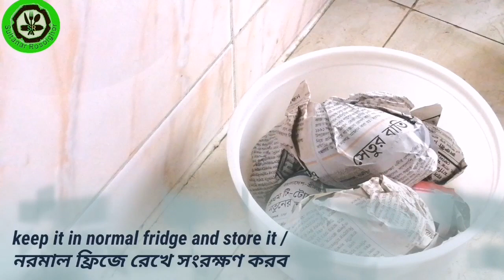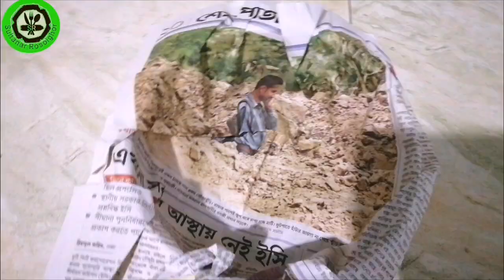কাঁচামরিচ,ধনিয়াপাতা,লেবু দীর্ঘদিন সংরক্ষণ পদ্ধতি।Green chillies coriander leaves Lemon preservation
কাঁচামরিচ,ধনিয়াপাতা,লেবু দীর্ঘদিন সংরক্ষণ পদ্ধতি।Green chillies coriander leaves Lemon preservation in Bangladesh.